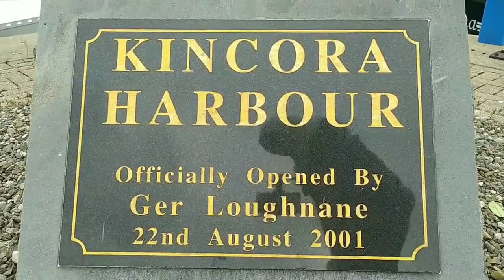Lough Derg Ireland 🇮🇪| Summer 2020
It was an excellent decision to enjoy a sunny afternoon at Lough Derg, Ballina-Killaloe, Ireland. Lough Derg is a freshwater lake on Shannon River Basin, with shores in counties Clare, Galway & Tipperary.

• Thanks a million for watching our videos!
• Don't forget to leave a comment so we know you were here before.
• We truly appreciate it!